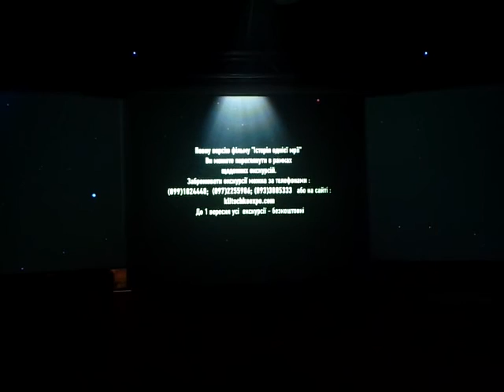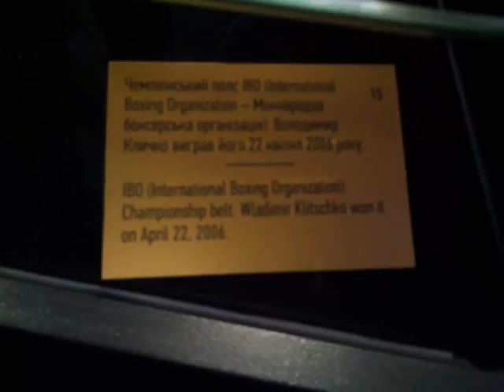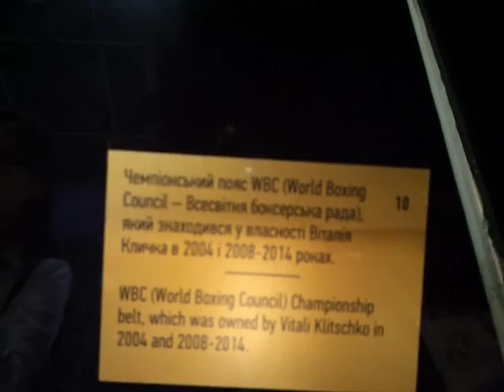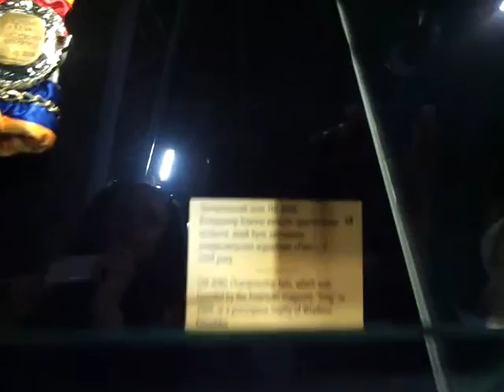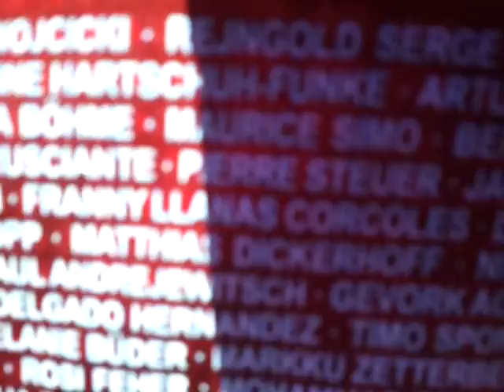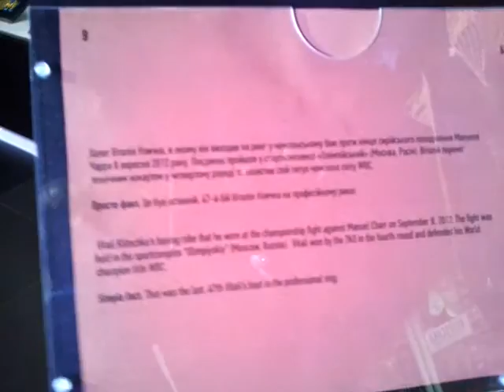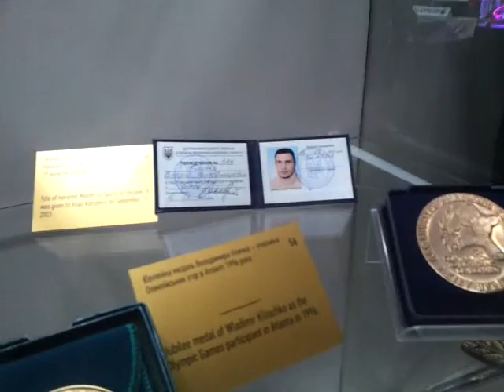Що ми побачили в музеї братів Кличків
Українці, брати Кличко зробили те, про що не помірковували заокеанські продюсери. Вони підсвідомо форматували бокс своїми відчуттями, змогли підняти вуличний вид спорту до рівня культурного осмислення...
«Історію однієї мрії» треба дивитися на власні очі !